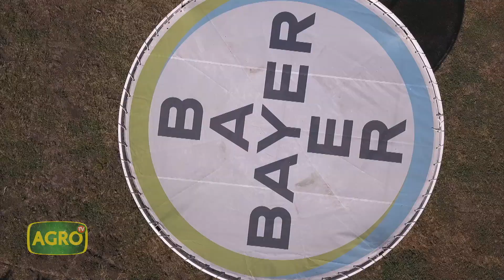VTPRO4: Maíces que impulsan rinde y sustentabilidad en todas las zonas productivas (#939 2021-07-31)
El escenario tecnológico muestra cada campaña nuevos desafíos y el sector agropecuario brinda soluciones cada vez más eficientes para producir alimentos.
En plena cosecha de maíz, productores y técnicos referentes, comparten la revolución que vive el agro con la llegada de nuevas biotecnologías, como VTPRO4 en maíz, en un sistema agrícola sustentable.